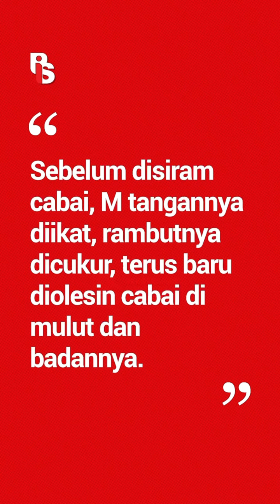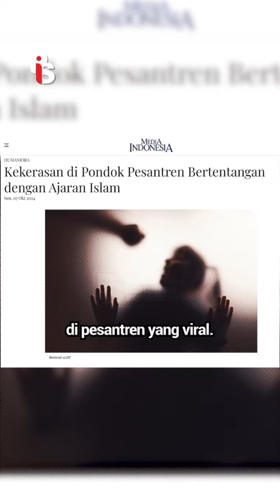Sadis, Istri Pimpinan Ponpes Siram Air Cabai Ke Santrinya | Rizka Putri Abner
Santri di Aceh dihukum kejam hanya karena ketahuan merokok. Istri pimpinan pesantren siram air, oles cabai ke tubuhnya, dan cukur rambutnya sampai plontos. Santri lain juga dihukum serupa. Kini santri yang berinisial M mengalami trauma berat. Kekerasan di dunia pendidikan dan pesantren harus dihentikan! Pendidikan bukan tempat untuk menyakiti, apapun alasannya!

PIS juga punya Website dan Ensiklopedia Islam loh! Yuk, cek disini 👇🏻